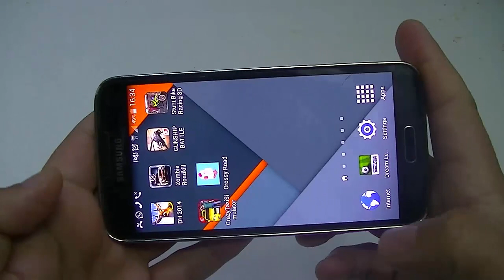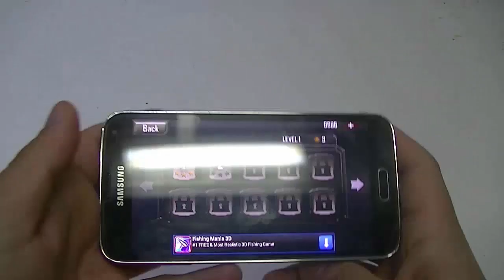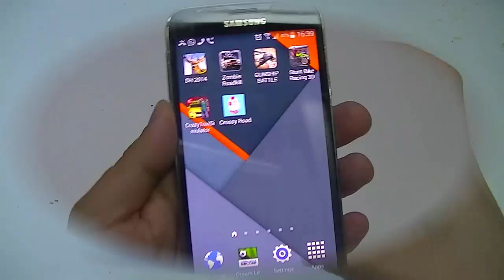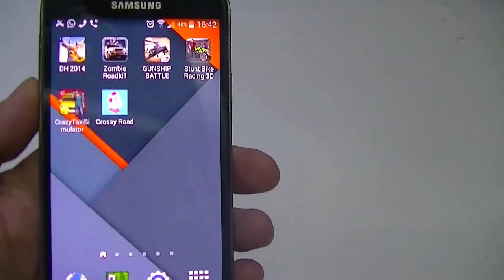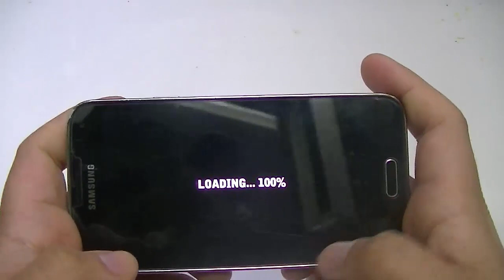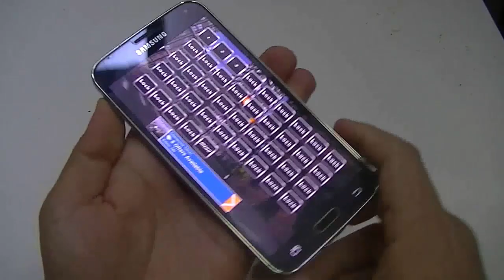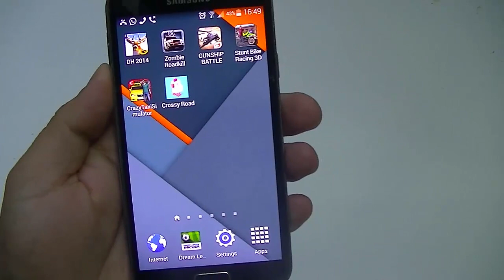أفضل ستة ألعاب أندرويد رائعة عليك تجربتها في هاتفك لهذا الأسبوع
نلتقي من جديد مع الموعد الأسبوعي من استعراض ألعاب الأندرويد ، حيث سيكون معنا ستة ألعاب ، نبدأها بلعبة Deer  Hunter التي تحاول فيها الإصطياد في الغابات والتقدم مراحل كثيرة ، ثم لعبة Zombie roadkill التي يظهر من إسمها أنك سوف تدخل في قتال مع الزومبي ، وبها مراحل كثيرة وصعبة أيضا ، ولعبة GUNSHIP BATTLE الرائعة جدا التي تقود فيها الهيلوكوبتر ثم تحاول قتال أعداءك على مستويات أكثر صعوبة .

لعبة STUNT  BIKE RACING 3D هي الأخرى ستكون معنا في هذا الدرس ، ثم لعبة CRAZY TAXISI MULATOR التي تقود فيها سيارة أجرة وتحاول إيصال زبناءك إلى نقط معينة ، وأخيرا لعبة CROSSY ROAD التي حققت شهرة كبيرة في وقت وجيز .

روابط تحميل جميع هذه الألعاب تجده في هذه الصفحة

㋡═☞- ㋡═☞- ㋡═☞ 【huhu】【1981】【ful2】 ☜═㋡ ☜═㋡ ☜═㋡